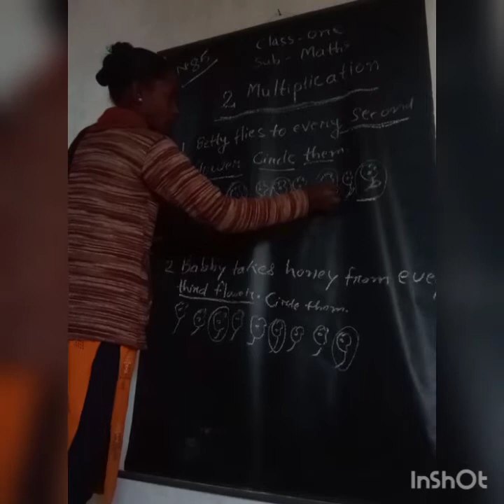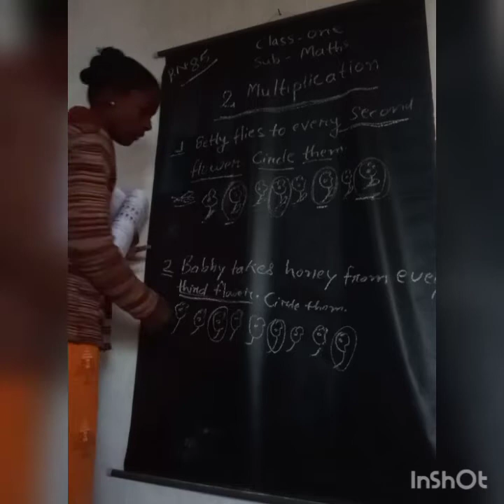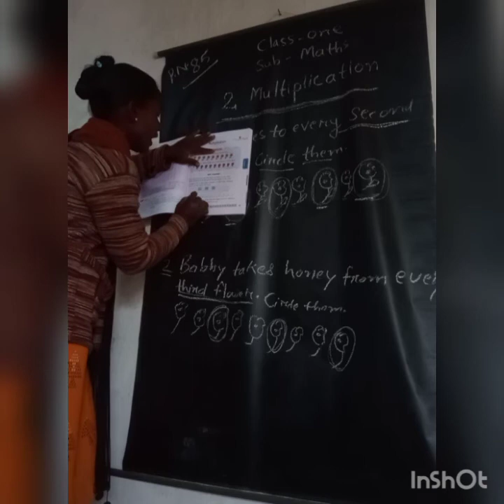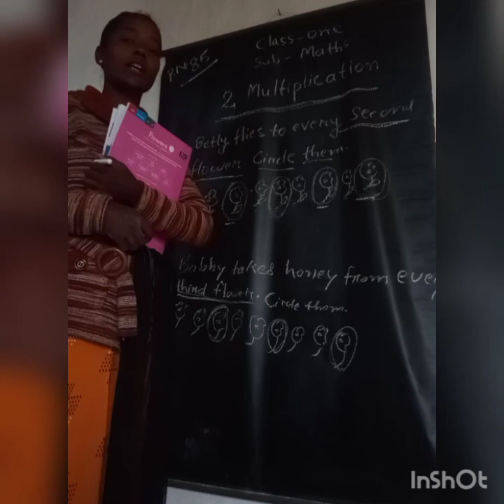Class One subject maths